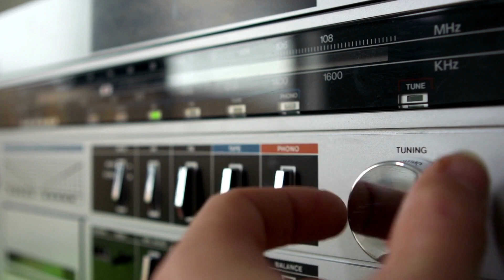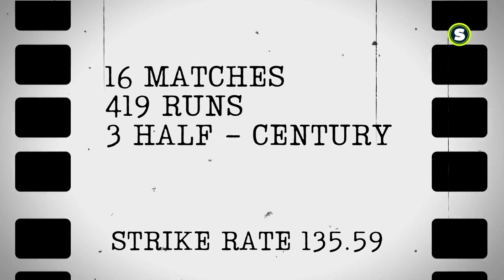Top 5 Forgotten Stars Of IPL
In this video we are discussing the TOP 5 forgotten stars in the history of IPL
In place of discussing overnight success.
We are here taking the charge of the forgotten stars that created a fabulous history in the Indian Premier League so far but we overlook their existence.

-SWING